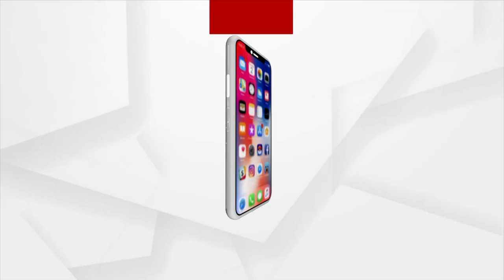ଲିଫ୍ଟ ଭିତରେ ପଶିଥିଲା ତମ୍ପ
ତମ୍ପ, ନାଁ ଶୁଣିଲେ ଛାତିରେ ଛନକା ପଶିଯାଏ । କିନ୍ତୁ ଥରେ ଭାବନ୍ତୁ, ଯଦି ବନ୍ଦ କୋଠରୀ ଭିତରେ କୌଣସି ତମ୍ପ ସହ ଆପଣ ଏକୁଟିଆ ରହିଯାଆନ୍ତି ତା ହେଲେ କ’ଣ ହେବ। ଧରିନିଅନ୍ତୁ ଲିଫ୍ଟ ଭିତରେ, ଆପଣ ଥିବେ ଆଉ ତମ୍ପ ଥିବ, ତା ହେଲେ କ’ଣ ହେବ ।